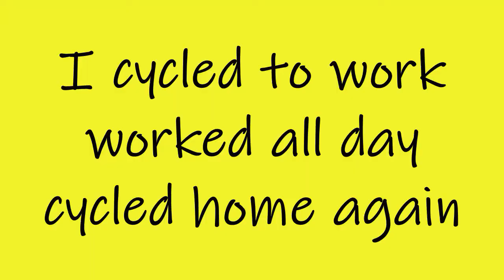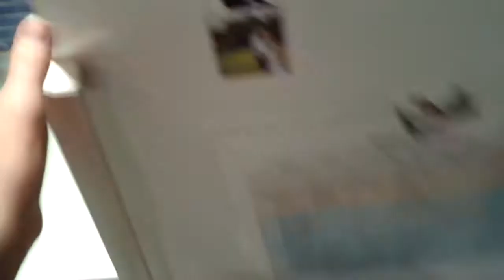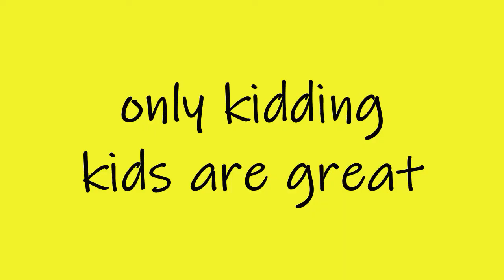DITL on a Tuesday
DITL of a weirdo
Vlog type video of random stuff that happened on a Tuesday